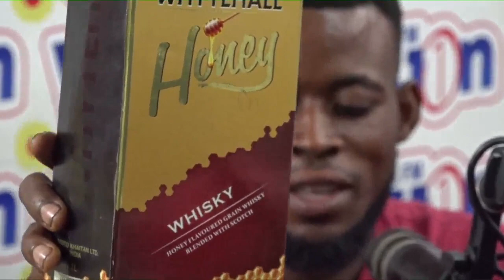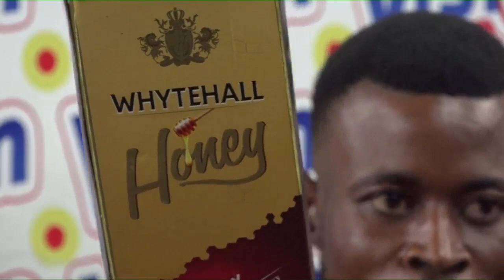Repented Fetish Priest chanted for money live